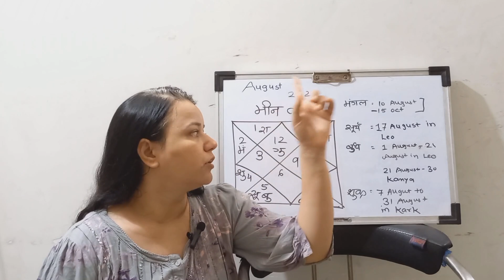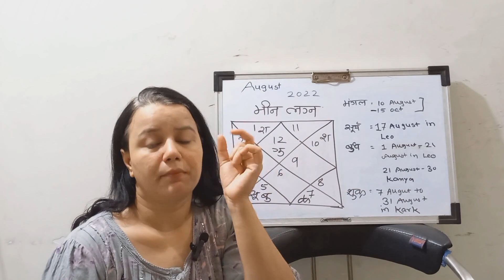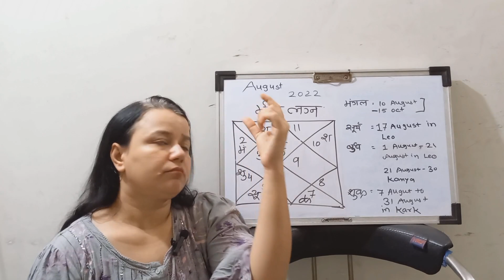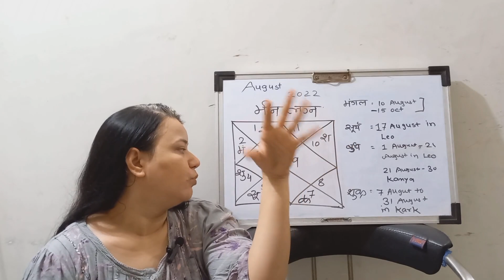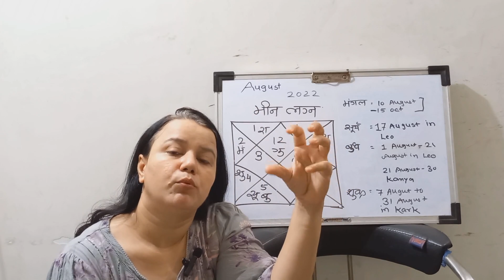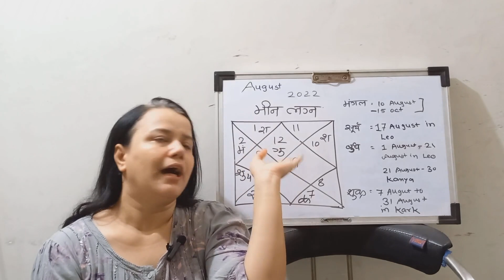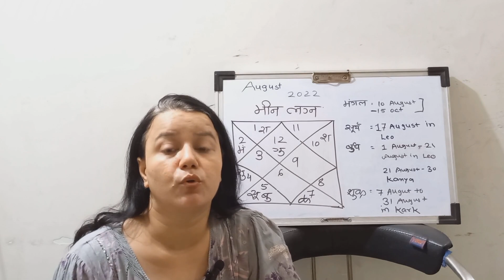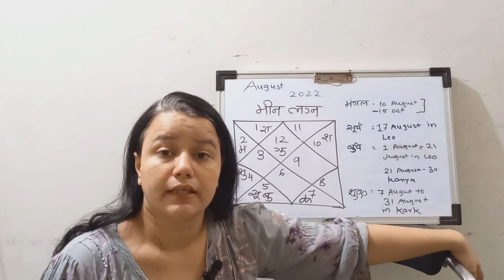Meen Lagna |Pisces Ascendant - Meen Rashifal August |Horoscope of August Pisces sign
Meen Lagna | Pisces Ascendant
Meen  Rashifal August 2022 | Pisces Monthly Horoscope

August 2022 महीने का राशिफल.